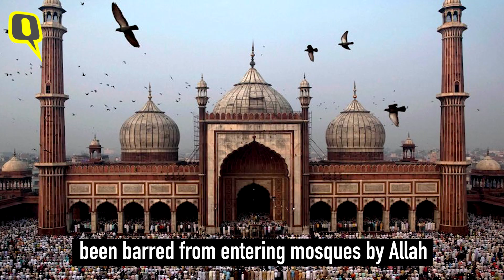Women’s Entry in Mosques: SC Sends Notice to Centre, Muslim Bodies | The Quint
The Supreme Court issued a notice to the Centre, the National Commission for Women, Central Waqf Council and All India Muslim Personal Law Board on a plea seeking direction that Muslim women should be allowed to enter mosques and offer prayers.